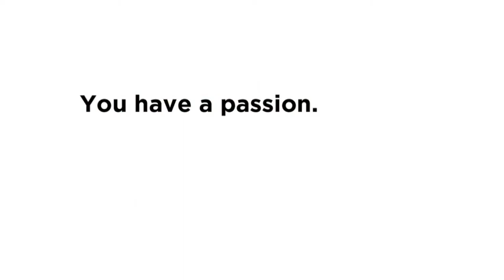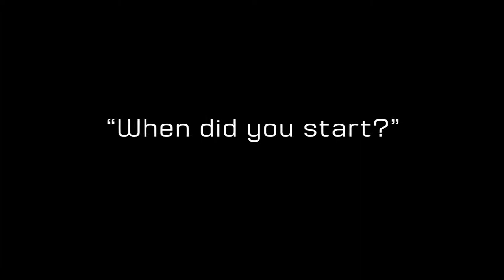Life in the Arts Season 2 Spring 2012 Howard W. Blake School of the Arts